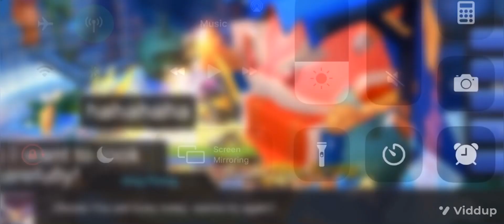2nd Nolan MVP ROLL!! Ragnarok Mobile. Got Lucky!